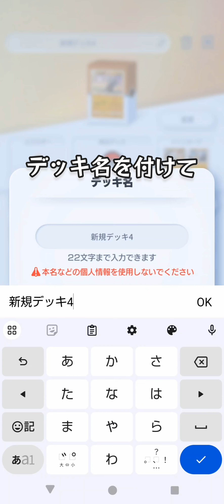『言葉』でなく『心』で理解できた！回。ポケポケ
カラカラとガルーラに都市伝説があって、ガラガラが普通のとEXのカードに分かれてたからできたデッキ。

完全なのにJOJOに主導権奪われていきましたね。🤔

本質はクズのゲス野郎なので何もうまくいかないです。
いい感じになるまで3時間ほどやってました。（笑）

ミュージシャン: FreeGroove

ミュージシャン: lemonmusicstudio